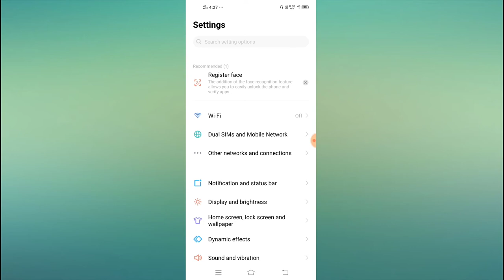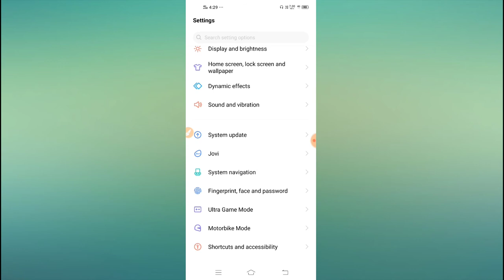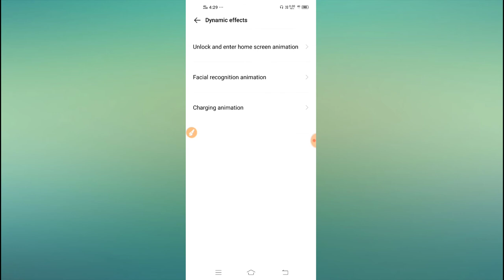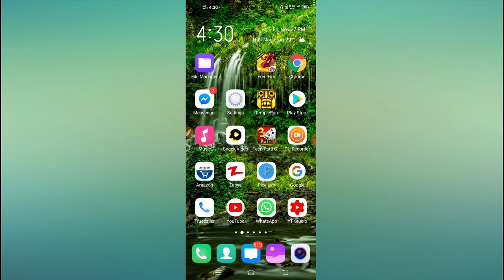Vivo new update new dynamic effects unlock 2020